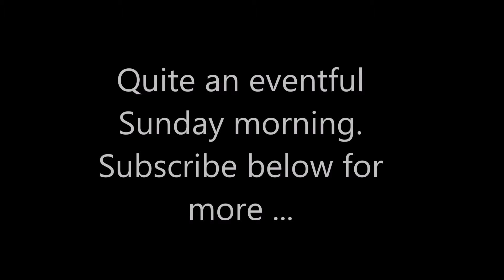Wendler 531 C8W2 Deadlift & Bench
Trialled a sample of a new energy drink today. Click the link above and check out the post.